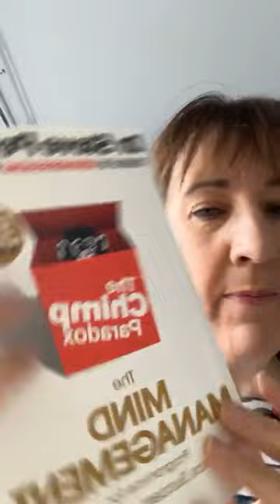Optimising the performance of the human mind - Dr Steve Peters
One of my favourite Tedtalks is that of Dr Steve Peters who speaks about the  wonderful machine that is our mind.

He discusses how he sees it as three parts
1. Our Human Mind
2. Our Computer Mind
3. Our Chimp Mind

I hope you find it as interesting as I do and here is the link to his talk